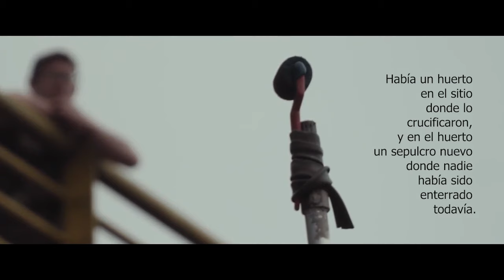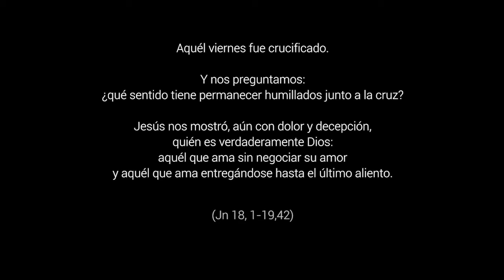Cruz y muerte. Mezcla de dolor y renacer - Viernes Santo, Ciclo B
Jn 18, 1-19,42. La Cruz es una mezcla entre el dolor y el renacer. Aquél viernes fue crucificado. Y nos preguntamos: ¿Qué sentido tiene permanecer humillados junto a la cruz? Jesús nos mostró, aún con dolor y decepción, quién es verdaderamente Dios: aquél que ama sin negociar su amor y aquél que ama entregándose hasta el último aliento.